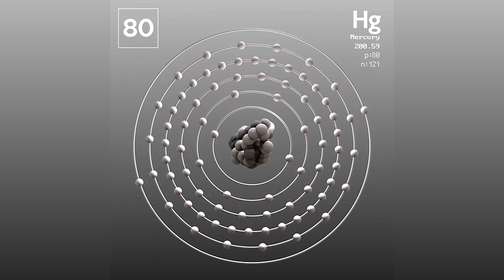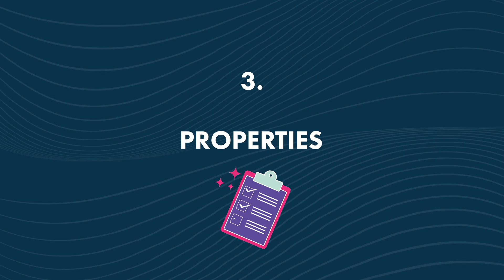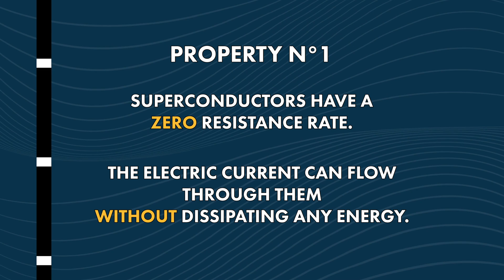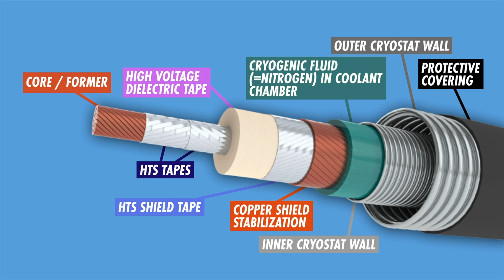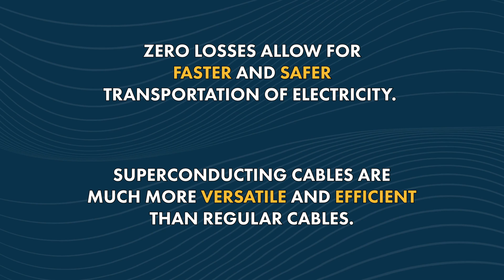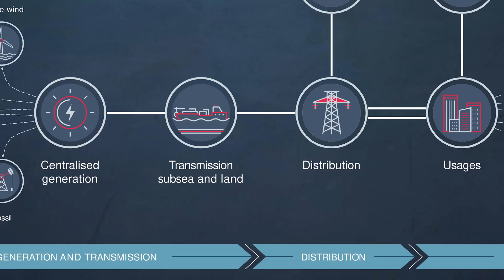Superconductors, Superheroes of Electricity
They’re big. They’re strong. They’re capable of transporting  unprecedented amounts of energy at lightning speed — Here we present the amazing power of superconductors. But get ready, because their capabilities are super!

What’s Watt is THE Youtube channel about Electricity ! We post 1 episode about electricity every 2 weeks at 2PM CET.

What’s Watt is powered by Nexans.

CREDITS

Nexans : Christopher Guérin, Catherine Garipoglu, Emmanuelle Guy, Minaa El Baz, Annick Hubert, Pierre Boogaerts

Director : Victor Bocquillon
Camera operator : Mathieu Pinchon
Sound : VIDEOLOGY
Set designer : Alexia Rosanis
Set designer assistant : Elliott Monge
Location manager : Hugo Chabeur
Makeup artist : Emeline Marret
Editors : Lucile Le Roux
Sound mixer : Nicolas Regent
Graphic designer : Gwendolyne Röttger
Technical means of shooting : VIDEOLOGY

Subtitles : Titrafilm
Photos : Nexans, RWE Innogy
Project references : European Best Paths, LIPA, Ampacity

Thank you to Elodie Chabrol and Pint of Science Festival.

Executive production : STRING THEORY - a society from Effervescence’s group
Producer : Cyril Pennec
Executive Producer : Judith Naudet Baulieu
Production manager : Romane Boogaerts
Administration : Emmanuelle Le Roy Poncet / Marie Drieu /Joséphine Deuil
Effervescence : Marie Djoudi / David Merceron
Digital content : STRING THEORY - Simon Saulay